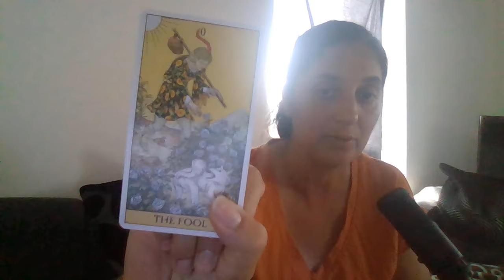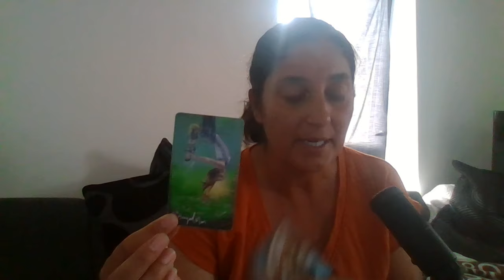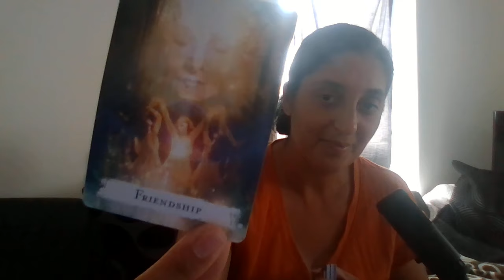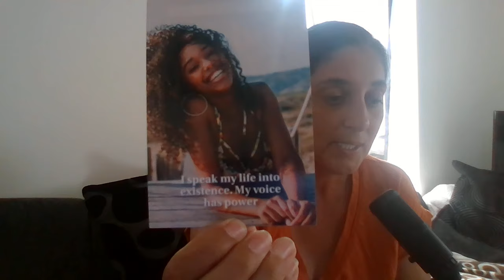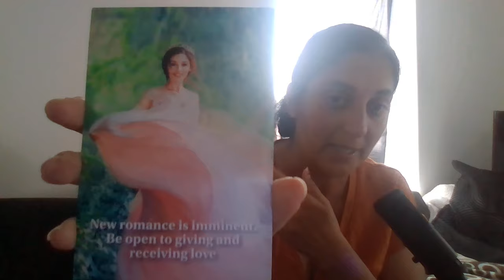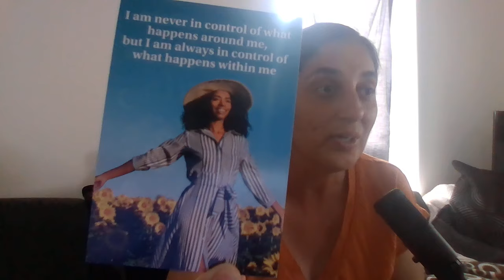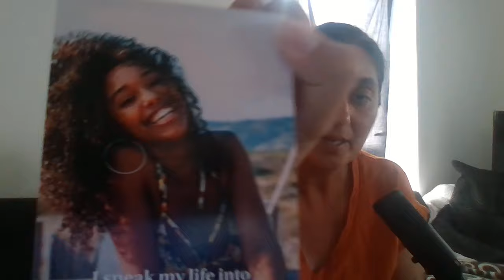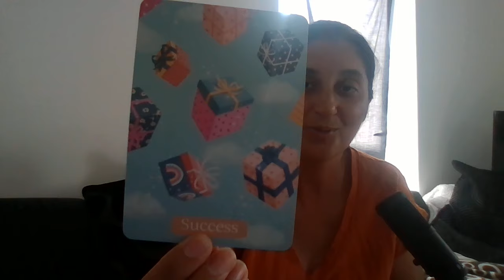Co môžete očakávať o 3- 5 dni🦋 uvedomíte si, ze môžete robiť co chcete🩷